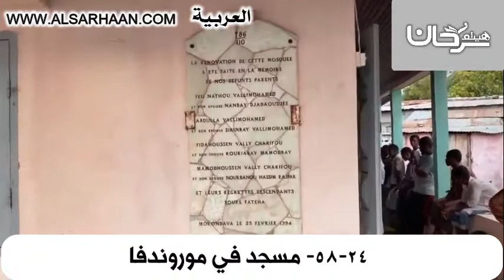58 24 مسجد في موروندفا